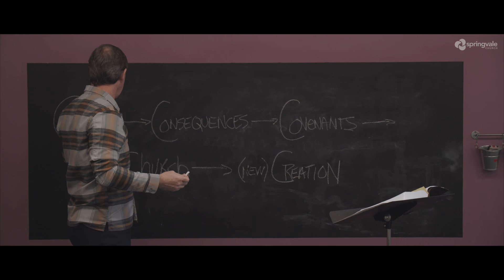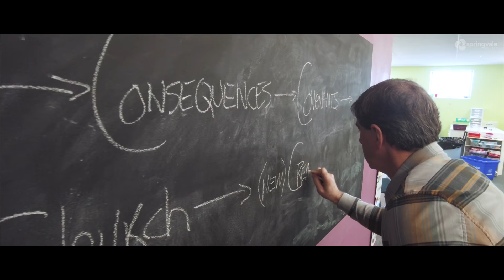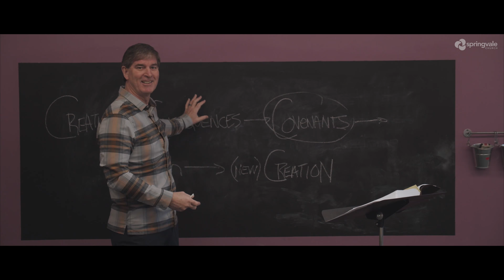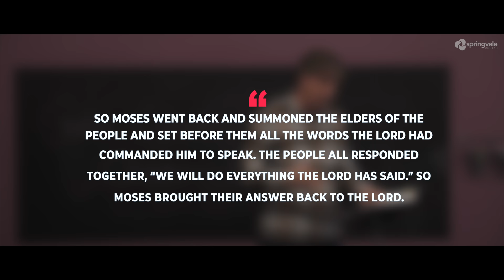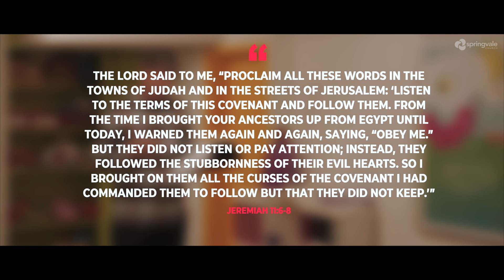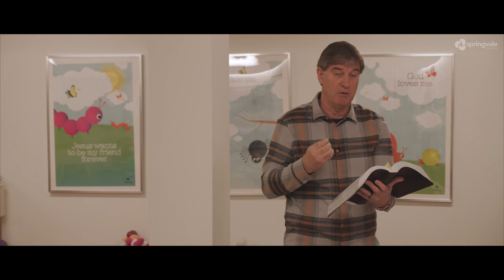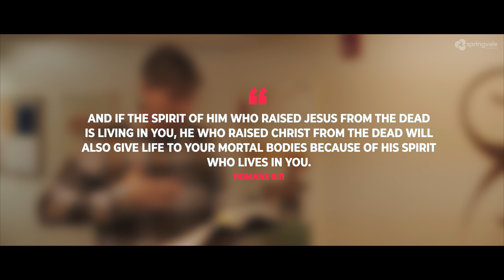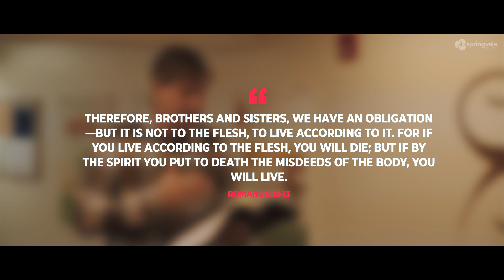The Big Picture | Try This @ Home | Ed Fontaine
We exist to join with God to make passionate followers of Jesus Christ.

Tune in to our live stream every Sunday morning right here or online.springvale.org.